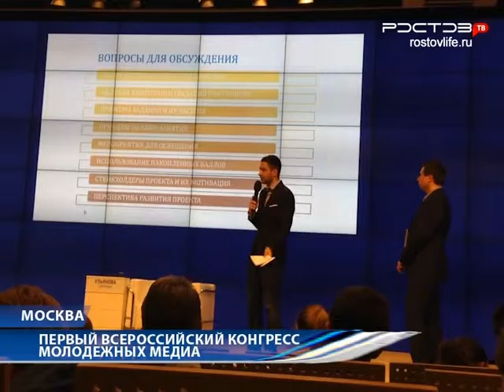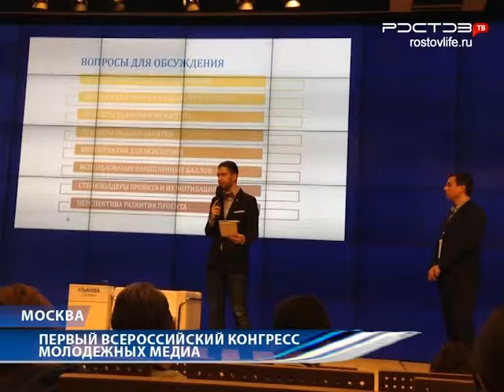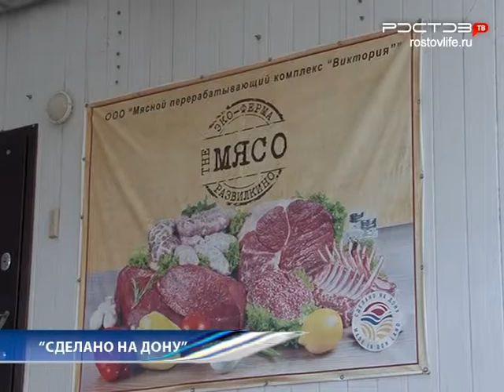Новости "Южный Регион-ИНФО". 24 октября